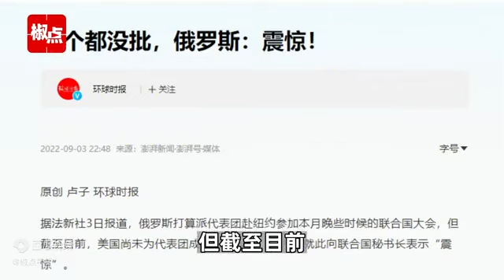赴美参加联合国大会签证一个没批，俄方：令人震惊！